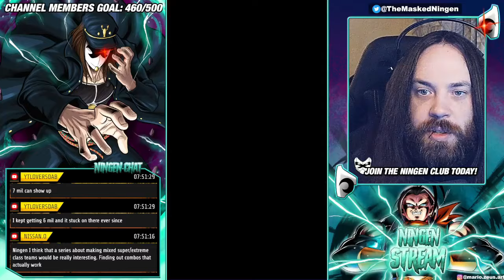LR BUUHAN EZA WHEN? MAX LINKS EZA 50% SUPPORT SUPER BUU HAS HUGE POTENTIAL! (Dokkan Battle)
LR BUUHAN EZA WHEN? MAX LINKS EZA 50% SUPPORT SUPER BUU HAS HUGE POTENTIAL!